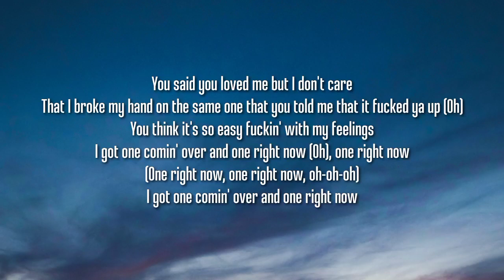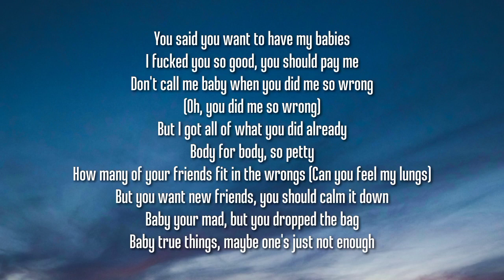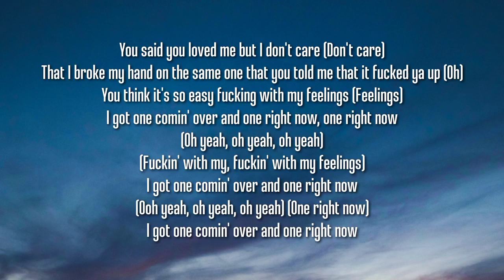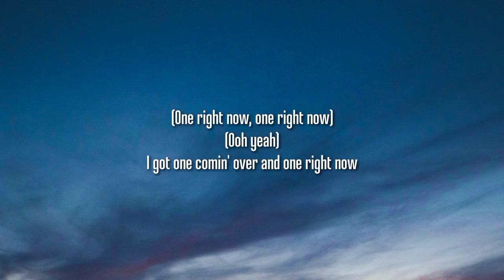Post Malone & The Weeknd - One Right Now (Lyrics)